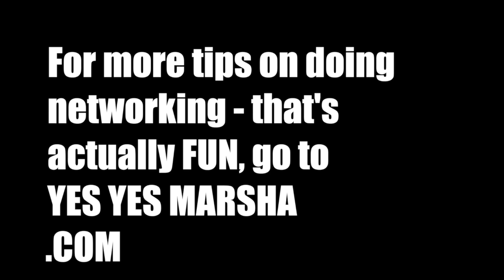How To Get Out of an Awkward Conversation (without being offensive)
What was the last awkward conversation you were stuck in - and how did you get out? Come and let me know on the blog

You know how it is. You're at a function or a party, talking to someone new - you both run out of things to say, but don't know how to get away!

Here's the solution and - it's easier than you think. Learn how the answer is in channeling your inner Clooney or Katy Perry - and actually leaving that person feeling BETTER for your exiting the conversation (about you AND themselves).

I'm Marsha Shandur, Networking Mentor, and British Lady on a mission to show you how to do Networking that's actually FUN,

Get my FREE guide for how to remember ANYONE'S name (even if you suck usually), along with weekly coaching and advice - join the Yes Yes Marsha Mailer Family

Thanks!

You rule,

xx (Yes Yes) Marsha

Find out more about Happy High Status: in the very brilliant book The Improv Handbook, by Tom Salinsky and Deborah Frances-White: